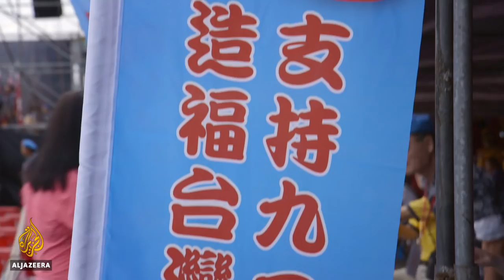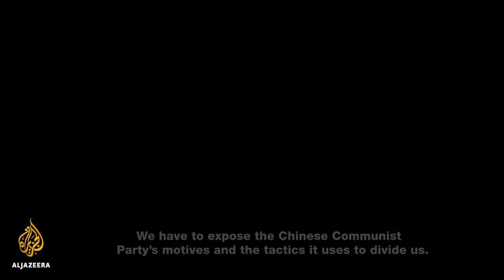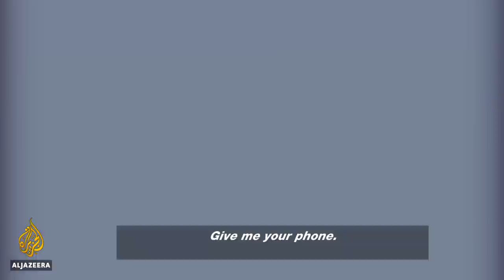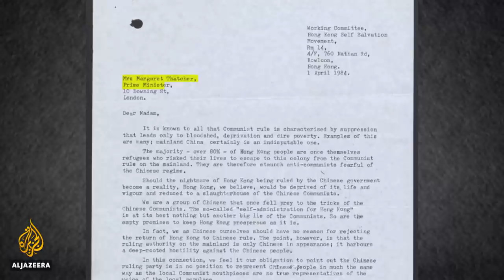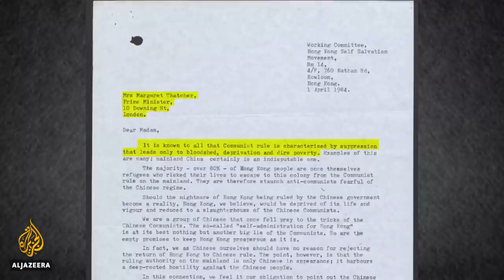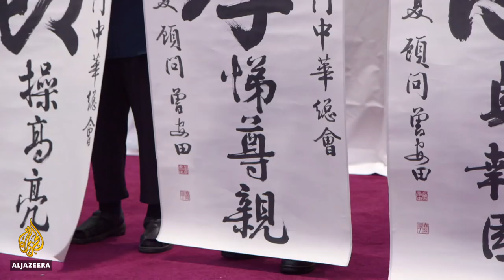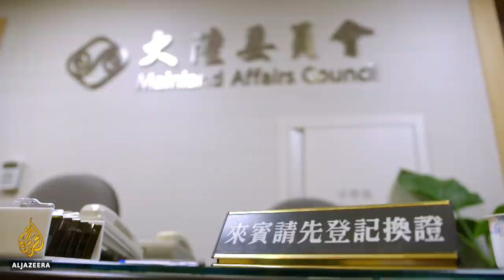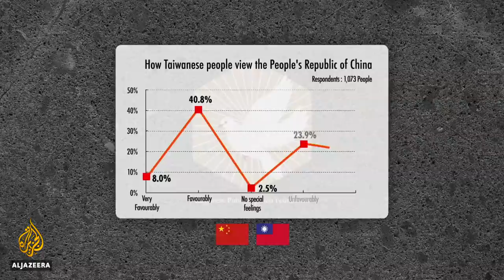Taiwan: Spies, Lies and Cross-straits Ties | People and Power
Taiwan - a sovereign democracy, or a wayward breakaway province of the People's Republic of China that must inevitably return to mainland control?

As the island comes under increasing military and diplomatic pressure from Beijing - against a background of fluctuating relations between China and the United States, Taiwan's principal ally - the battle to influence Taiwanese hearts and minds on its future status is intensifying.

We've been to investigate the tactics of those to whom reunification is only a matter of time.